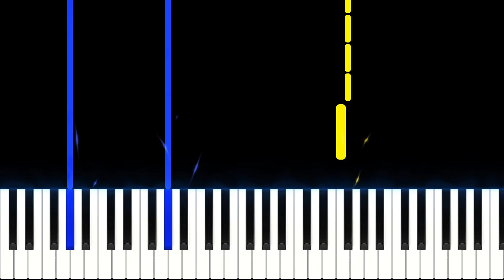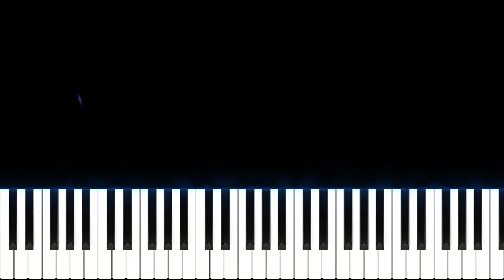League of Legends Phoenix Piano Tutorial / Hard Piano